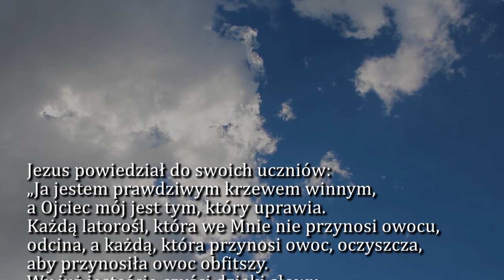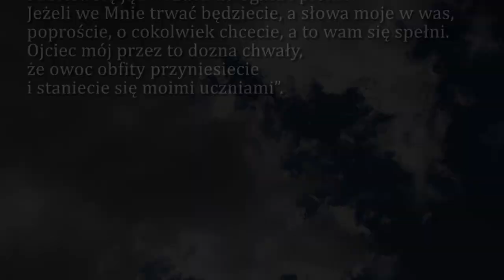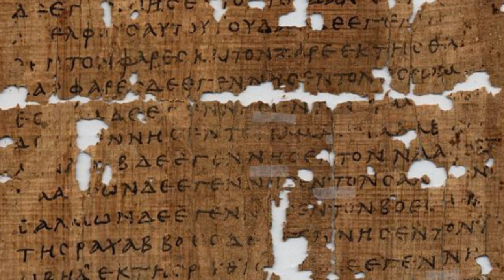Dobra Nowina na dziś | 2 maja - V Niedziela Wielkanocna (rok B)